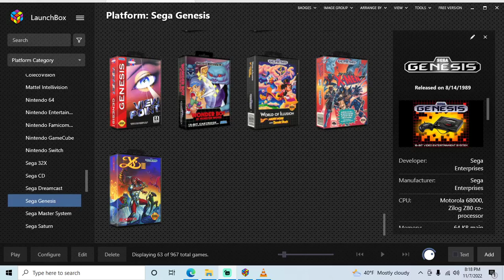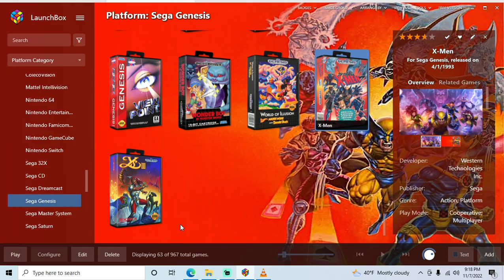X-Men - Genesis playthrough part 2 (Hero; incomplete) (recorded 2022-11-07)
I have a copy of this game for Genesis but got a new gaming PC and wanted to test how well everything plays on it for convenience.

During this playthrough I tried to play through the game on Hero mode using different characters throughout the game, but when I defeated Mojo, I found that I couldn't find a way to soft reset to continue the game using this emulator.

 I ended up having to play the game again using a different emulator.